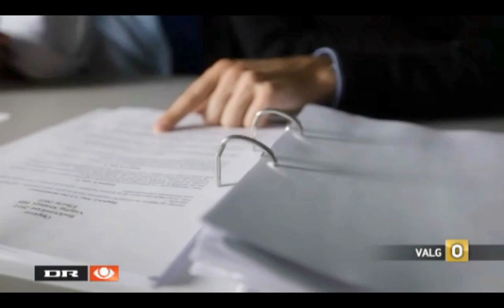Johanne om skattepolitik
Enhedslisten vil lade de 10% højst lønnede betale det samme i skat i 2012, som de gjorde i 2009.